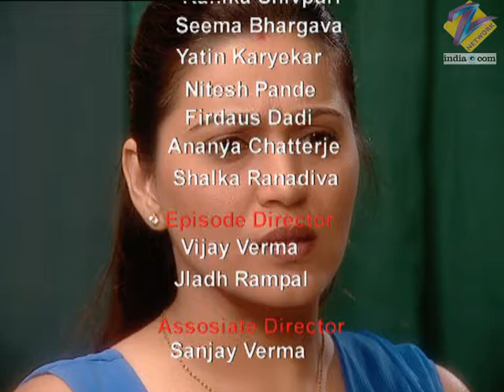क्यों कर रहा है Yash Simran को Double Cross? | Astitva Ek Prem Kahani | Full Ep 632 | Zee TV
Simran avoids Abhimanyu and doesn't speak to him. He waits for her outside the hospital for the entire day. Abhimanyu tells Simran that he loves her and will wait for her reply.

Astitva Ek Prem Kahani | Ep.632 | क्यों कर रहा है Yash Simran को double cross? | Full Episode | ZEE TV